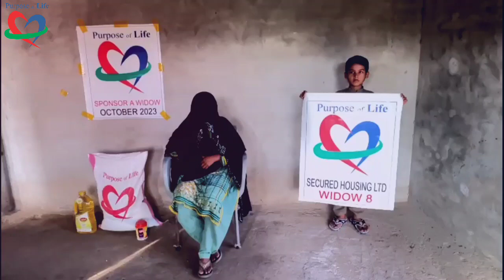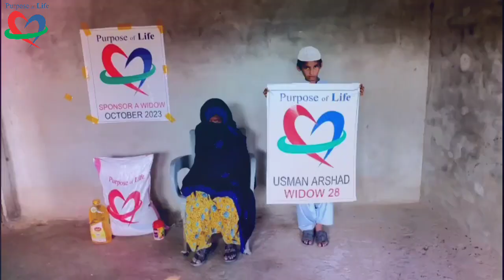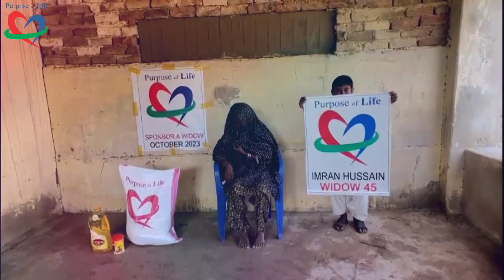SPONSOR A WIDOW DELIVERED! MONTH 3- OCTOBER 2023!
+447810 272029